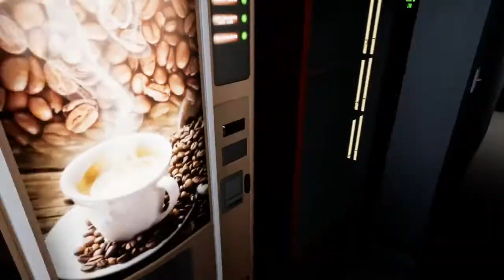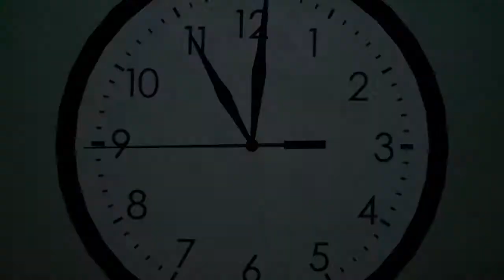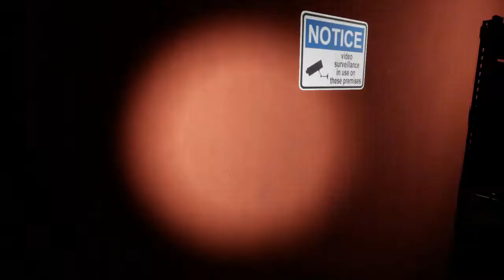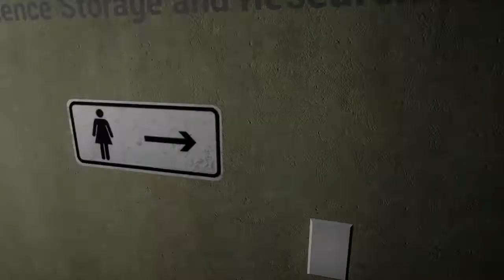Squicky puppet plays unfair | [Emily Wants To Play Too] [#2]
We made some nice progress this episode,  minus the deaths of course.